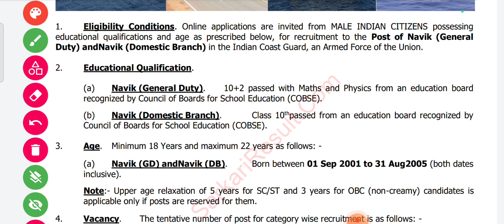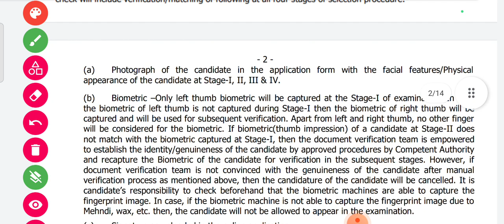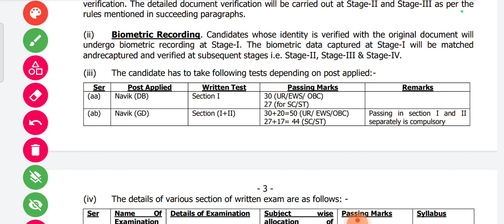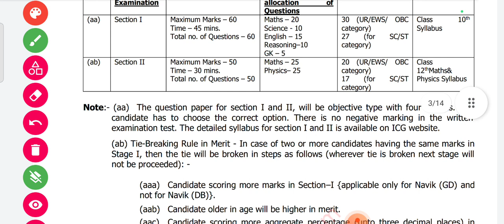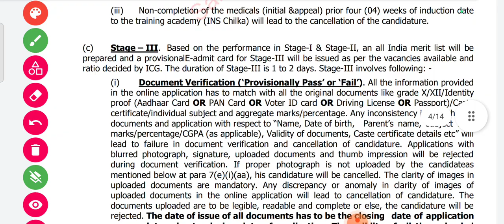Coast Guard Navik GD, DB 02/2023 Online Form 2023